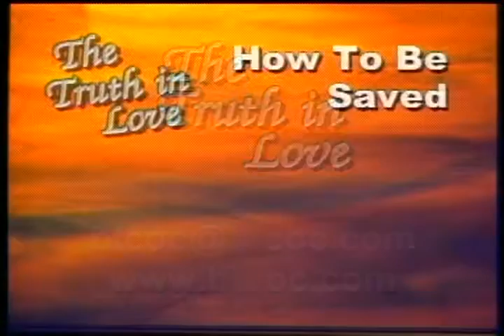What is Life All About?